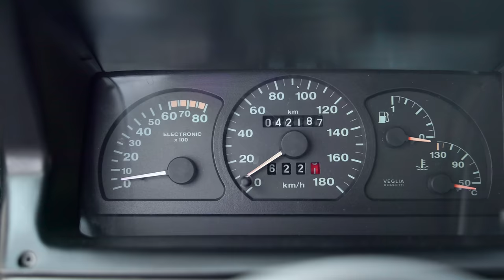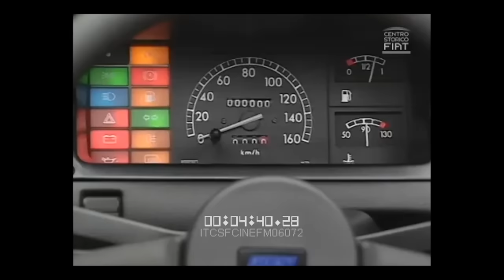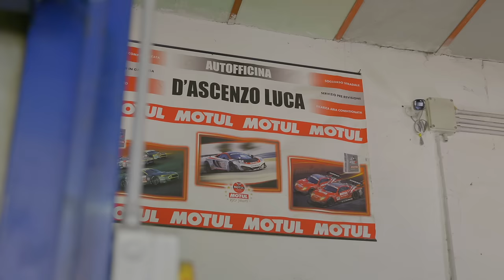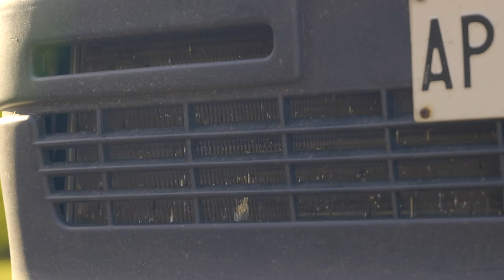METTIAMO un 1.4 T jet dentro una Cinquecento da 800 kg 😈🏁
PROVIAMO QUESTA CINQUECENTO SWAPPATA 1.4 T JET E CERCHIAMO ANCHE DI SCOPRIRE SE QUESTA SCATOLETTA FA LE CURVE 😍
PER I PRODOTTI DEL MIO AMICO ALAN CLICCA QUI E USA "ODP15"